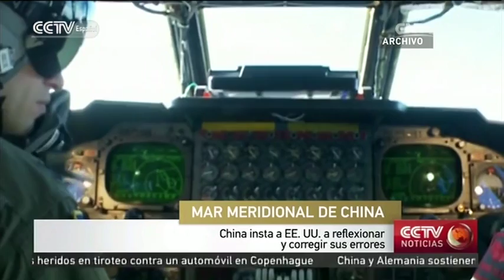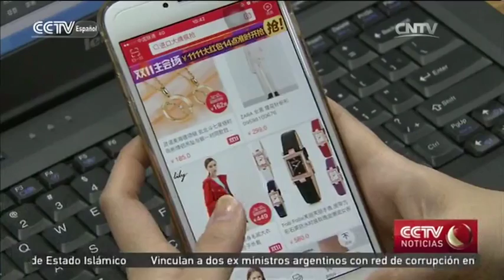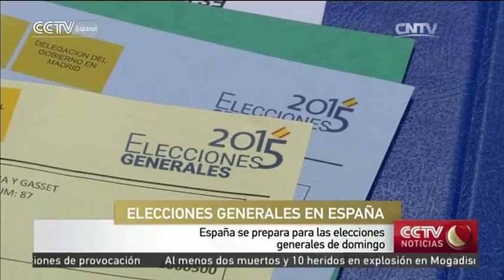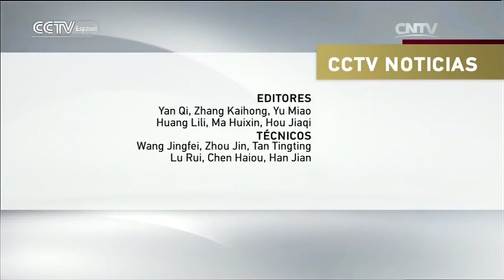CCTV NOTICIAS 12/20/2015 10：00